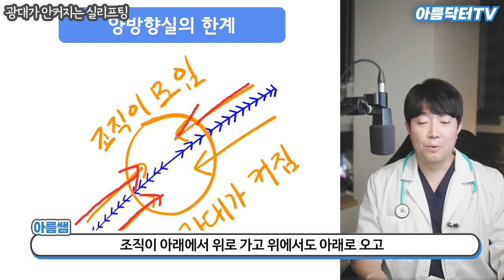어색함 없이 자연스럽게 처진 얼굴을 되돌리는 방법